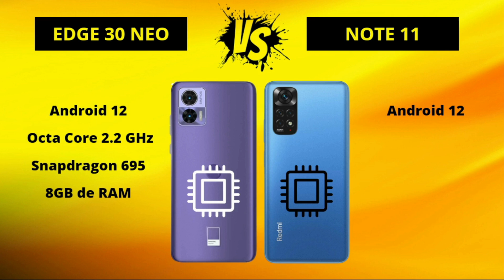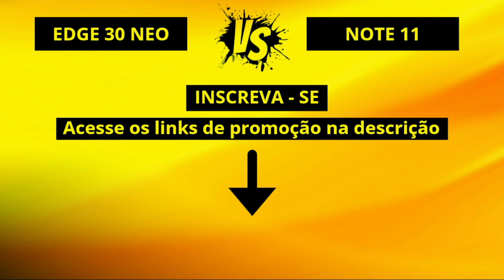Moto Edge 30 Neo 5G vs Redmi Note 11 4G [COMPARATIVO]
Nesse vídeo estamos fazendo um comparativo técnico do Moto Edge 30 Neo 5G e  Redmi Note 11 4G para ver qual é o melhor!
Estaremos comparando os recursos, desempenho para ver qual é o melhor celular. Portanto, não deixe de assistir a este vídeo até o final para descobrir qual smartphone é a melhor escolha para você!

🛒 COMPRE COM SEGURANÇA:
📲 Moto Edge 30 Neo
📲 Redmi Note 11